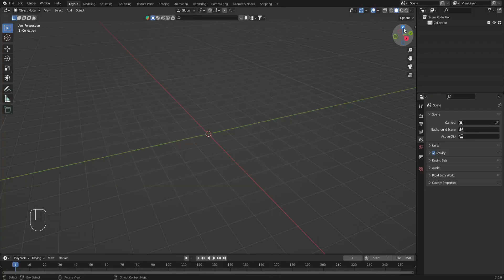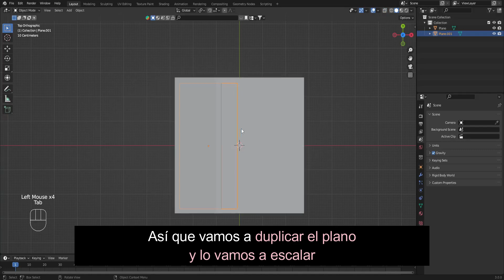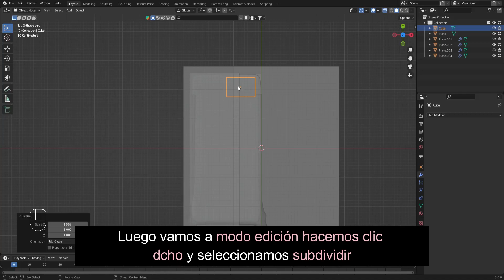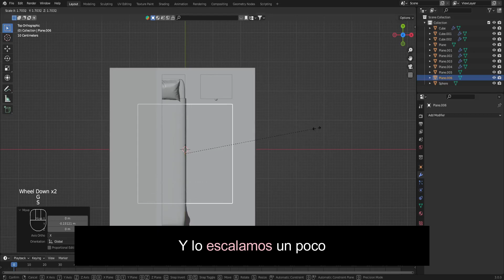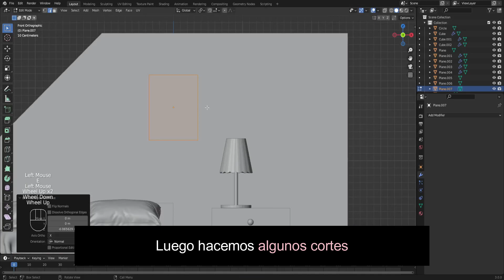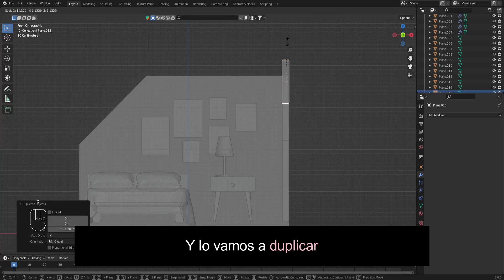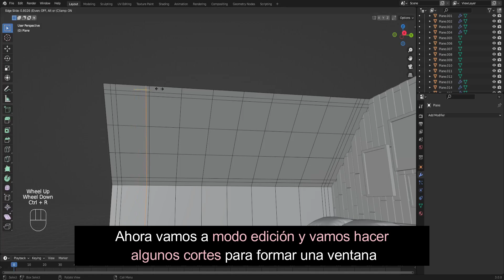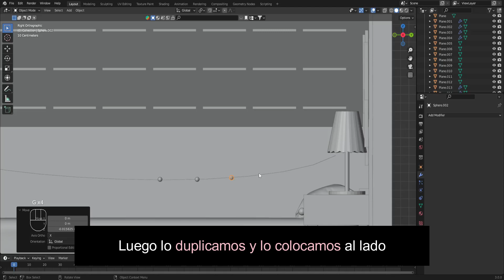Como hacer una HABITACIÓN REALISTA en Blender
Hoy les mostraremos como hacer una HABITACIÓN REALISTA en Blender

En este tutorial, te guiaré a través del emocionante proceso de diseño y creación de una habitación realista utilizando Blender. Aprenderás a utilizar esta potente herramienta de modelado en 3D para diseñar una habitación con detalles auténticos, desde muebles y iluminación hasta texturas y decoración. Exploraremos las técnicas esenciales de modelado, iluminación, texturización y renderización en Blender, y te proporcionaré pasos claros y consejos útiles para que puedas llevar a cabo tu proyecto con éxito.